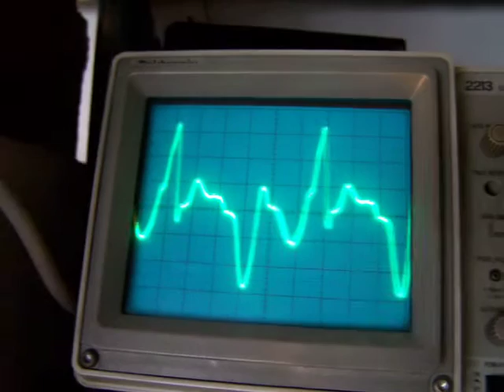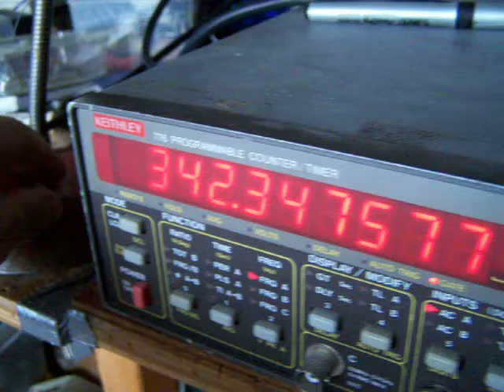Free energy (?) Oooh no! (tuning/properties and what happens with a LED)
Second video from the series. Old upload (approximately 2008) from  my former Channel from You Tube, called "Radioam232".
It shows a circuit where a Red LED plays the important role as a RF (=radio frequency)  detector. Because a LED starts to burn on the positive phases from the radio signal it is perhaps not so clear, compared to the christmas tree lamp in the preceding video. Any way, I think it is a good/instructive video.

More electronics via my Channel Trailer on Youtube, called "Radiofun232" link is

My books are available on the Lulu website search for author Ko Tilman there.